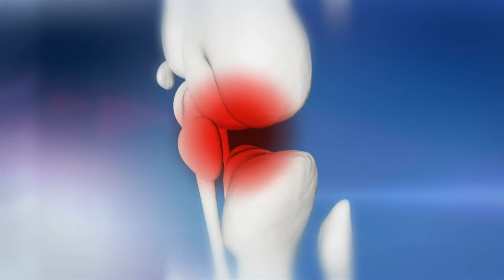Regenerative Medicine - Stem Cell Institute of America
If you're looking for stem cell treatments, Stem Cell Institute of America is a strategic partner for us in the community that have decided to educate the public on cutting-edge regenerative cellular medicine.

We are partnered with the Stem Cell Institute of America in order to provide relief for a variety of issues, and take an integrated approach to health care that treats patients like whole people rather than a collection of symptoms.

For instance, for those suffering from chronic pain, we work to address the source of your problem, rather than simply treating the symptoms. Because of this dedication to finding the root cause of your medical issues, with advanced Regenerative Cellular Medicine, chronic joint pain and other degenerative health problems are solved by utilizing  regenerative cell treatments.

Theres no better place to find answers for conditions that include but are not limited to:

-Back Pain & Neck Pain
-Arthritis Pain
-Muscle & Ligament Injuries
-Shoulder Pain and Joint Injuries
-Knee Pain and Knee Arthritis
-Sciatica Leg Pain
-Peripheral Neuropathy
-Disc Herniations and Disc Bulges
-Spinal Stenosis
-Failed Back Surgery Treatment

If youre seeking a solution for a medical problem like chronic pain, its time to attend one of our educational seminars.